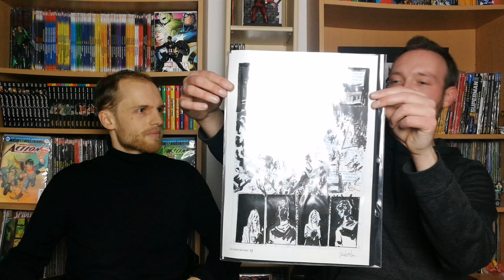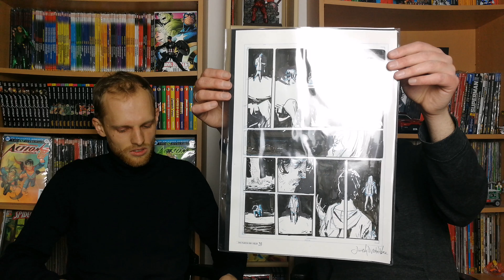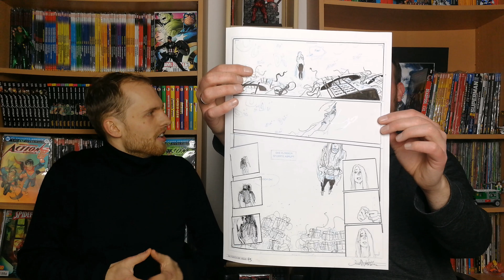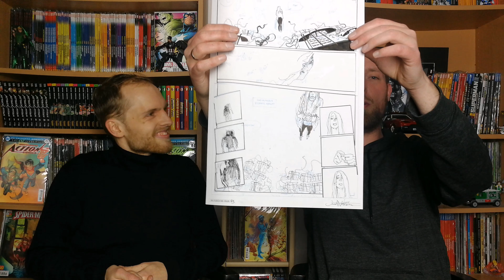Interview mit Comic-Zeichner Jurek Malottke - Von der ersten Zeichnung zum fertigen Comic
Interview mit Comic-Zeichner Jurek Malottke - Von der ersten Zeichnung zum fertigen Comic beim Splitter Verlag
WERBUNG!